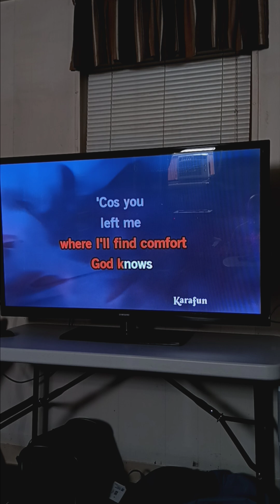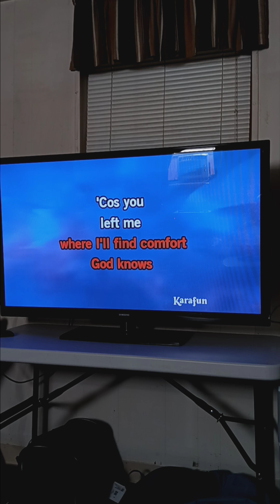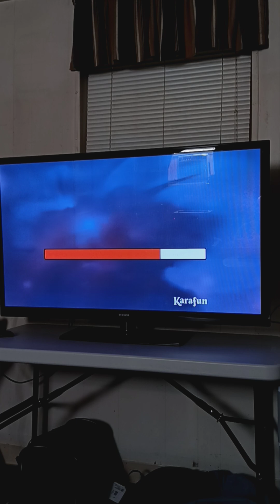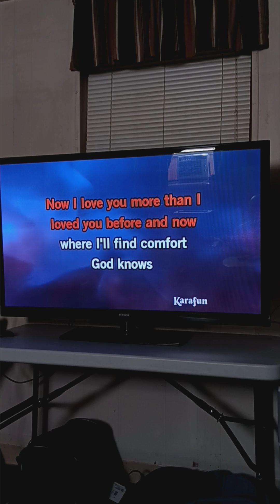JUST WHEN I NEEDED YOU MOST